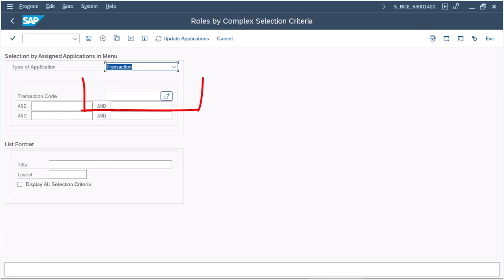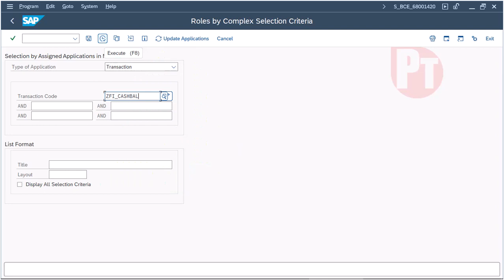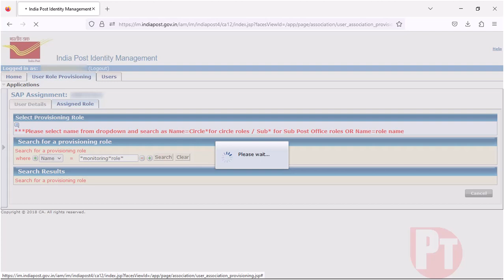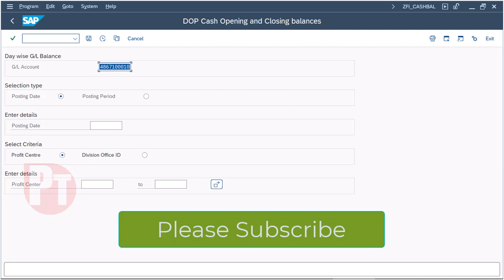Role for ZFI_CASHBAL and Role Assigning Procedure in IM Portal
How to check role for SAP Tcode using SUIM and how to assign the role in IM Portal?

Procedure to check the role of TCode in SUIM

Tcode : ZFI_CASHBAL Role : Monitoring Role